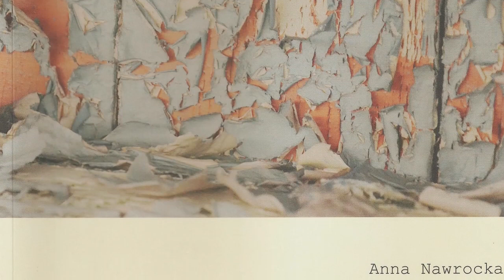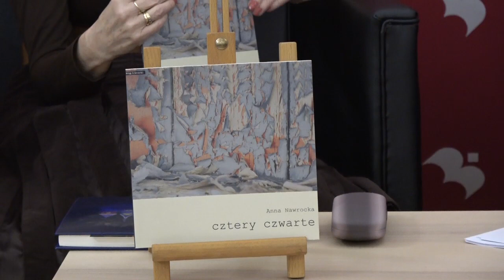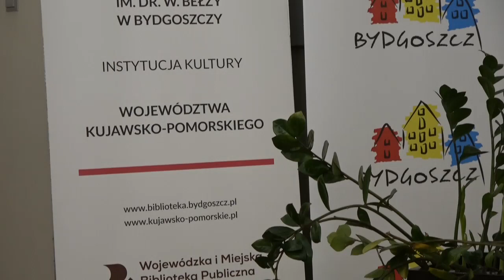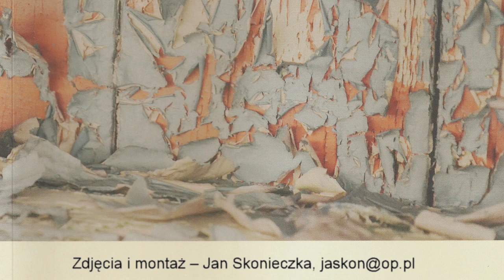26. Bydgoska Środa Literacka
Spotkanie autorskie z Anną Nawrocką